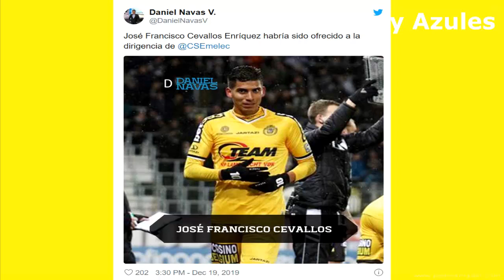BRUNO PIÑATARES A UN PASO DE BARCELONA SC ⚽ CEVALLOS Jr EN LA MIRA DE EMELEC⚽✔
Bruno Piñatares esta cerca de cerrar con Barcelona sc, su representante afirmo que el problema es de club a club.

Cevallos Jr esta siendo ofertado por Emelec.